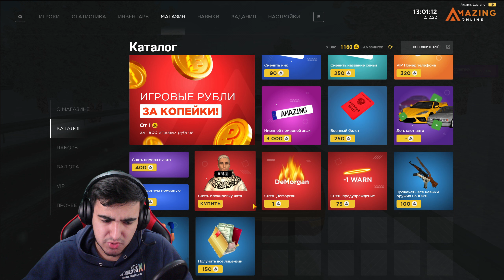🔥 ОБНОВЛЕНИЕ АМАЗИНГ КАЗИНО И ЗИМА! ( AMAZING ONLINE )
🔥 СИСТЕМА КАЗИНО И ЗИМА! ЧТО ЕЩЁ НУЖНО? ( AMAZING ONLINE )